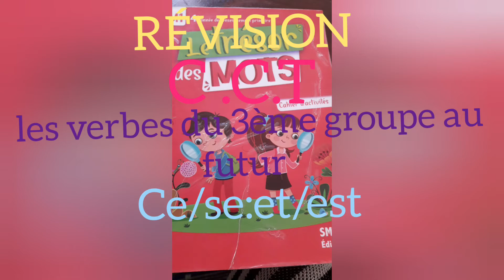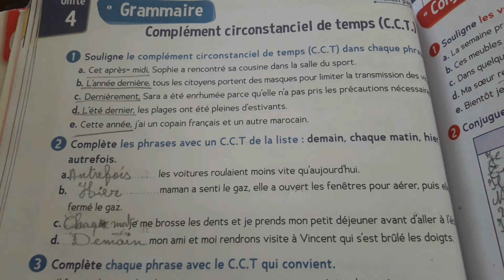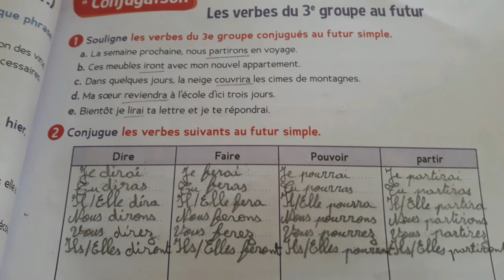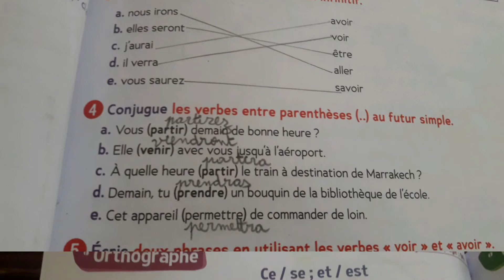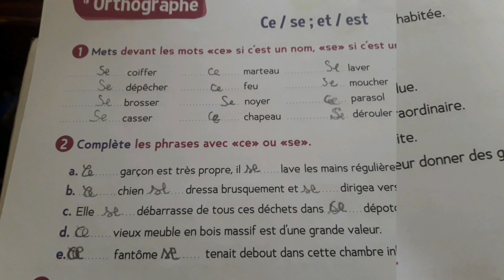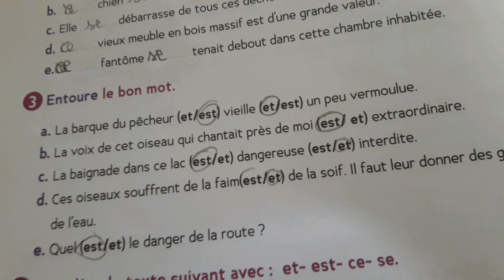cahier d'activité cm1 مراجعة للامتحانات الأولى الدورة التانية